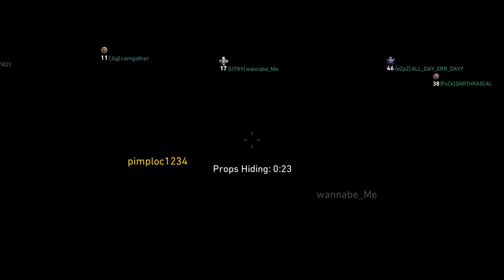Call of Duty®: WWII(Pointe du Hoc Prop Clutch)